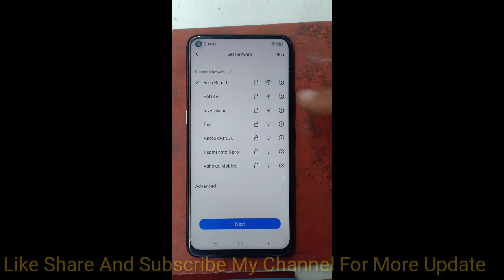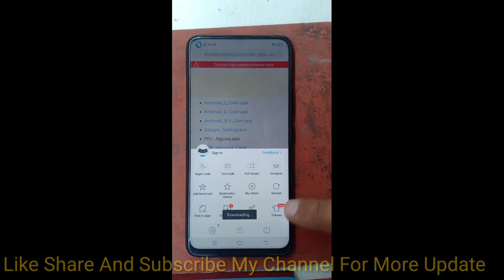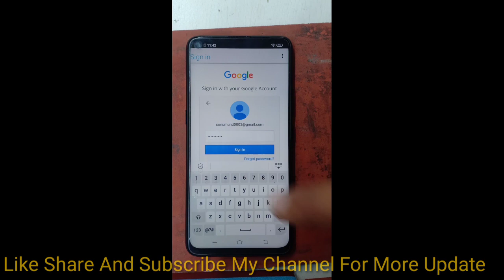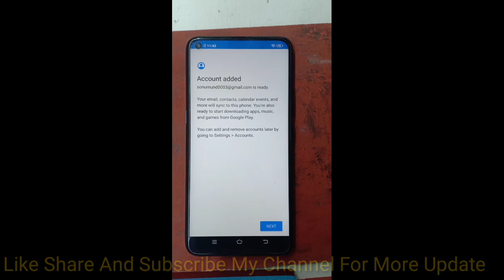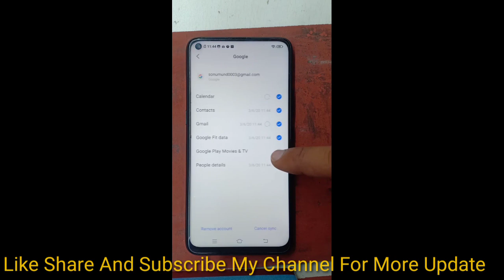Vivo Z1Pro FRP Lock Bypass How To Remove,No Need Any Box Or Tool 100% Solution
How To FRP Lock Bypass Vivo Z1Pro.Without Any Box Or Tool
vivo z1 pro Frp lock bypass solution

NOTIFACTION OF ALL NEW UPCOMING VIDEO..